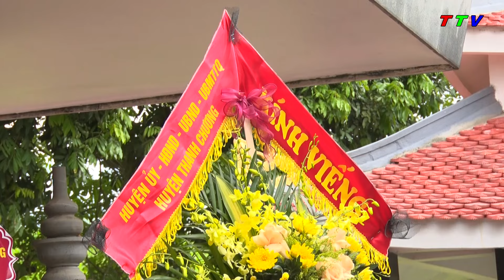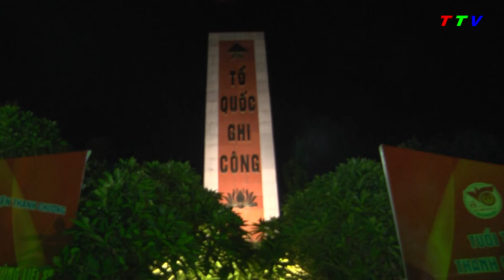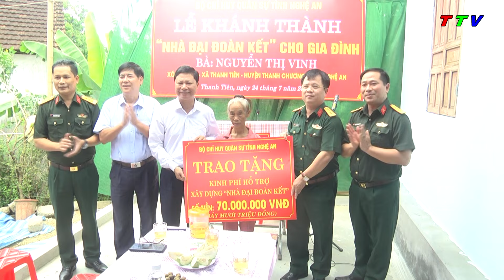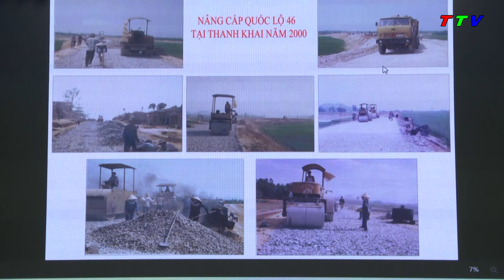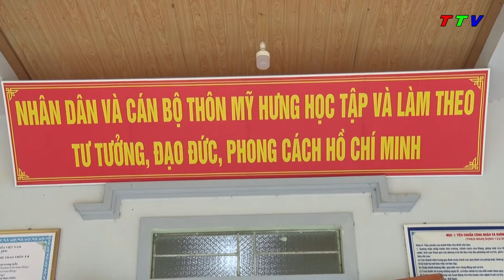Thời sự huyện Thanh Chương ngày 25/7/2024.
- Thanh Chương: Viếng Nghĩa trang Liệt sỹ nhân kỷ niệm 77 năm ngày Thương binh liệt sỹ.
- Huyện đoàn Thanh Chương tổ chức Lễ thắp nến tri ân.
- Bộ CHQS tỉnh bàn giao nhà Đại Đoàn kết cho hộ nghèo tại Thanh Tiên.
- Công ty thăm dò khai thác Dầu khí trao số tiền hỗ trợ nhà Đại đoàn kết cho hộ nghèo, hộ khó khăn về nhà ở tại 2 xã Thanh Liên và Thanh Tiên.
- Khởi công và trao tiền hỗ trợ xây dựng nhà tình nghĩa tại xã Đại Đồng và Thanh Lương.
- Tiểu ban nội dung Lễ công bố 555 năm danh xưng Thanh Chương góp ý Đề cương triển lãm ảnh "Thanh Chương đất và người".
- Hội Nông dân huyện kiểm tra mô hình trồng sắn mới tại Hạnh Lâm.
Địa chỉ: Số 34 đường Nguyễn Cảnh Chân, Khối 3A Thị trấn Thanh Chương.